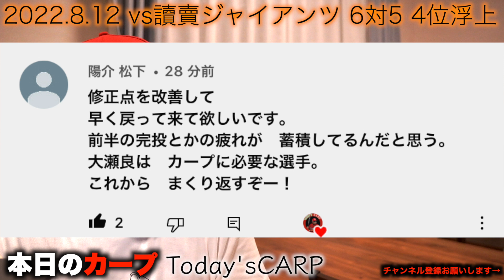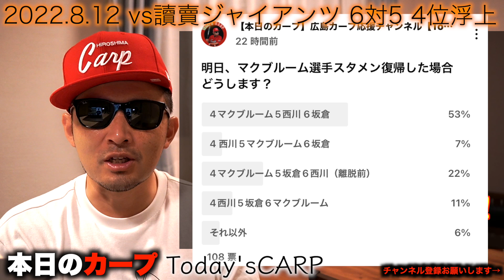【CARP】広島カープ vs讀賣ジャイアンツ 2022.8.12~広島カープの底力~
【採点基準】
基本的には主観、忖度、独断、偏見でいきます。
選手の期待によっても異なります。
1点：事実上なし、致命的なミスを複数回、初回退場
2点：負けに繋がる致命的なミス、退場、ラフプレイ
3点：期待を大きく裏切る内容
4点：活躍できず
5点：基本的には5点となります
6点：活躍
7点：勝利に導く活躍
8点：年に数度の大活躍
9点：数年に一度の大活躍、子どもに夢を与える強烈プレイ
10点：事実上なしとしときます。奇跡の大活躍(日本シリーズで完全試合)
スーパーフェアプレイ
カープ♪カープ♪カープ♪広島♪広島♪カープ♪
やっちゃろうや！

Chapterは下へスクロール！

〈Chapter〉
00:15ご挨拶
01:20コメント紹介
03:33先発野手
06:25先発投手
09:50監督
12:20エンディンング

ktのGear

-Camera-
SONY ZV-E10
SONY ZV-1G

-Mic-
Rode VideoMicro